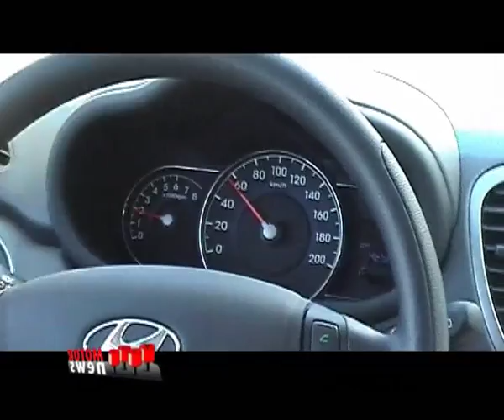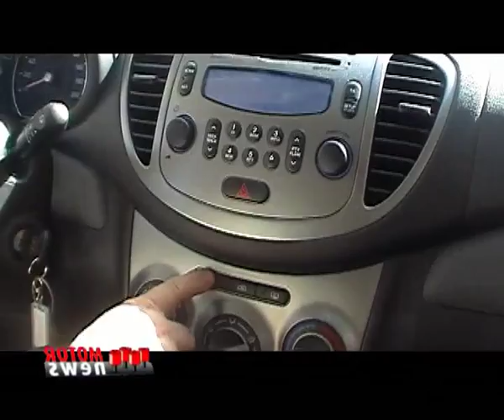Impressioni di guida Hyundai i10 - Motor News n° 14 (2012)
Abbiamo avuto in mano la Hyundai i10 ed insieme al nostro collaboratore Giuseppe Prestini abbiamo girato queste immagini ad Albano Sant'Alessandro, in Provincia di Bergamo. Nel servizio vi raccontiamo le nostre impressioni di guida della city car di casa Hyundai.